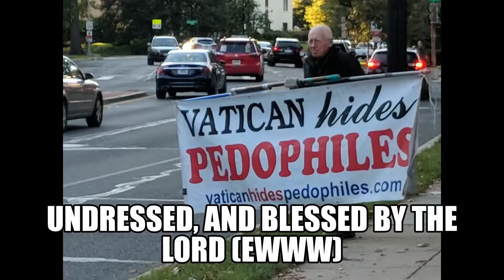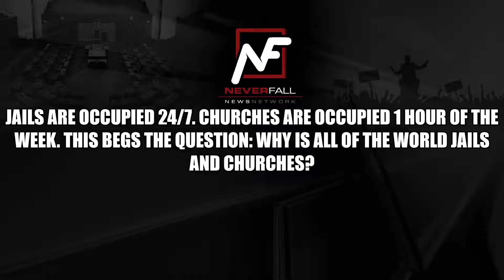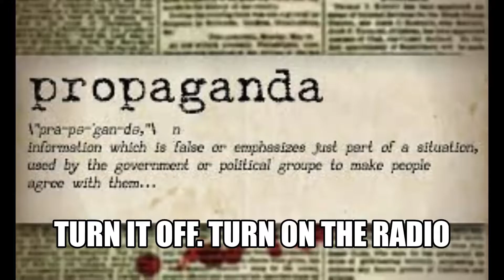VIETNOW by Rage Against The Machine NEW for 2022! W/Lyrics and Images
We need a new kind of NEWS. All of the News we watch, is nothing but drama, hate and outrage. We won't win, with the current media as constructed. We need to start pressuring them, into stories, that help people thrive. This song explains, how I feel, about ALL political media right now. It's rap, but with a silent "C"

Shout out to @CVJordan. I needed the LONGEST version so TY for the lend. Nice shredding BTW my dude. Gamers are the future. TY!

VIETNOW Lyrics:

Turn on tha radio, nah fuck it turn it off
Fear is your only god on the radio
Nah fuck it, turn it off
Turn it off, turn on tha radio, nah fuck it turn it off
Nah fuck it, your saviour's my guillotine, crosses and kerosene

Merge on tha networks, slangin' nerve gas
Up jump tha boogie then bang, let 'em hang
While tha paraniod try ta stuff tha void
Let's capture this AM mayhem
Undressed, and blessed by tha Lord
Tha power pendulum swings by tha umbilical cord
Shock around tha clock, from noon 'til noon
Men grabbin' they mics, and stuff 'em into tha womb
Terror's tha product ya push
Well I'm a truth addict, oh shit I gotta headrush
Sheep tremble an here come tha votes
Thrown from tha throat, new cages an scapegoats
Tha same devil that ran around Managua wit a sword
Check out tha new style that Ollie found
I tune in wit a bullet ta shut down tha devil sound
Shut down tha devil sound
Tha program of Vietnow

Turn on the radio, nah fuck it turn it off
Turn it off, turn on the radio, nah fuck it turn it off

Flex tha cerebellum, fire, uh!
Somebody gotta shell 'em
Paid ta say this
That one inhuman, illegal, single woman
Tha one wit out a room
The transmissions wippin' our backs
Yeah, comin' down like bats from Stacy Coon
Tha sheep tremble an here come tha votes
Thrown from tha throat, new cages and scapegoats
One caution tha mics a detonator unwound
Ta shut down tha devil sound
Check tha heads bow in vietnow

Is all tha world jails and churches?

Radio, nah fuck it, turn it off
Fear is your only god on tha radio

Fear is your, fear is your, fear is your only god

Lyrics source can be found here, not sure if it's 100% correct or not but we get the point: